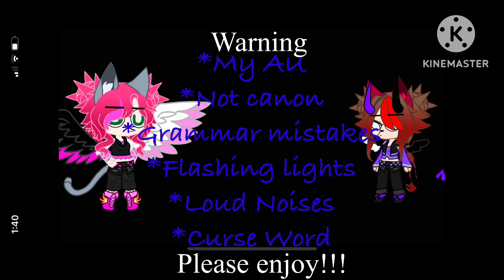“It’s just a teddy bear” meme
This audio is not mine credits to who made the original person who made it